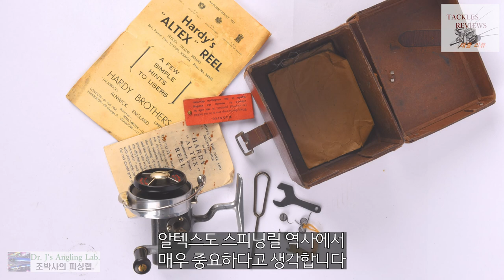조박사의 릴 이야기8, 세계최초의 스피닝릴을 만나다.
세계 최초의 스피닝릴, 일링워스를 소개합니다. 20세기 초, 급속히 진화하는 릴의 역사를 알아봅니다.